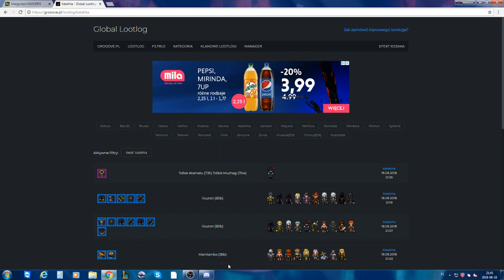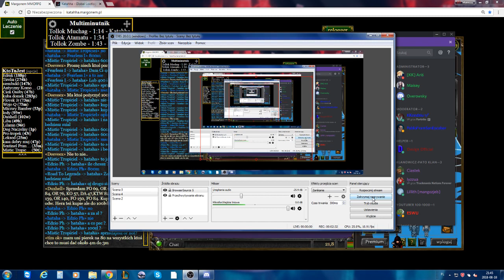LEGA Z TOLLOKA ATAMATU UDAŁO SIĘ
UDAŁO SIĘ